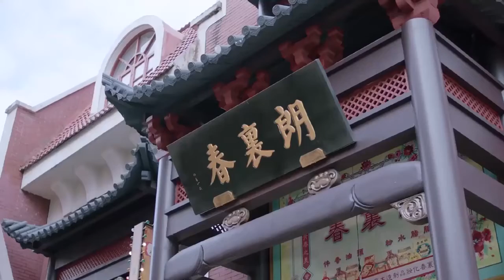Kalbindeki Çiçek l Gergin Anlar , Yardım Edicek Mi ? l Blossom İn Heart l Ren Yi Xuan l 海棠经雨胭脂透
Dizinin Konusu;  Gu Hai Tang, evlenme çağında olan güzel bir genç kadındır. Babasının nerede olduğunu araştırmak için Kunyang'a varır ve Lang Ailesinin ikinci oğlu Yue Xuan ile karşılaşır.

Aralarındaki bir tartışma, onları rahatsız edici bir şekilde tanıştırır. Gu Hai Tang, Lang Ailesinin allık fabrikasında iş bulur ve ailenin en büyük oğlu Yue Ming'in dikkatini çeker. Lang Ailesi, onu gelini yapmak için Hai Tang'ı sahte bir düğünle kandırır ve o Yue Ming ile evlendiğini öğrendiğinde, onu aldattığı için Yue Xuan'a karşı nefret duymaya başlar.

Boşanma belgeleri karşılığında Yue Ming'in yüzünü iyileştirmeye söz veren Hai Tang, özgürlüğünü kazanır. Yue Xuan, yaptıklarından dolayı suçluluk duyuyor ve Hai Tang'ı sevdiğini fark ediyor. Bir kez daha peşinden gitmeye başlar ama aşkları hem tutkulu hem de zahmetlidir.

Yue Ming iyileştikten sonra takıntısı nefrete dönüşüyor. Çiftin iş dünyasında rakibi olur ve onları ayırmaya çalışır. Aynı zamanda, Hai Tang'ın babasının ortadan kaybolmasının ardındaki gerçek yeniden su yüzüne çıkmaya başlar.

Dizi Oyuncuları; Deng Lun , Li Yi Tong , Ren Yi Xuan

Yönetmen; Sam Ho